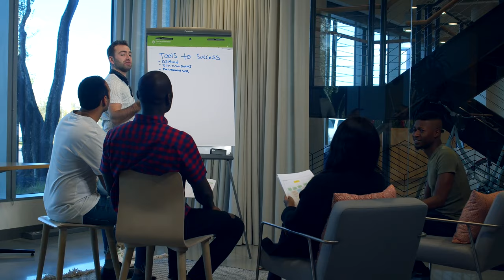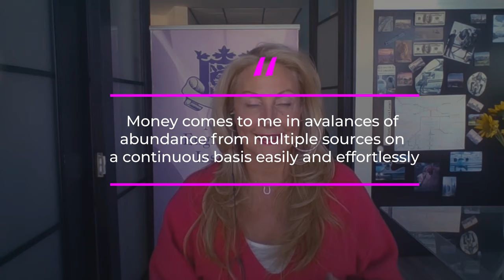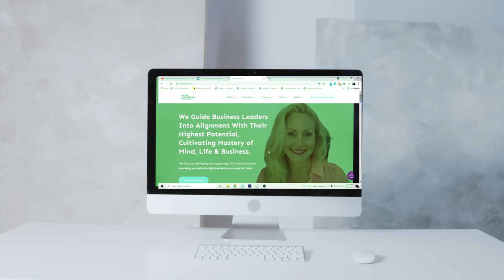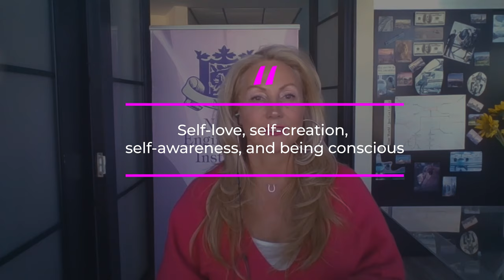My Secret Sauce for Success! How to Conquer Any Goal!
In this video, I share my secret sauce for success! This is a recipe that you can use to conquer any goal. It's simple and it works every time!

For most people, they never get past performing at about 40% of their capacity.

I was that person for most of my life; always striving to do better than before but never able reach the full potential because as soon as one challenge came up (whether personal or business related), everything else seemed insurmountable too!

But now... Thanks in large part due to learning how important self-care truly is during tough periods--and also through following some simple yet powerful tools like meditation every day which has helped me greatly manage stress after years dealing with an abusive childhood myself!--I find myself feeling confident enough to live my life on my terms.

This video shares how following through helped build confidence so now every day brings new challenges instead of old ones being repeated over again because there's no going back although sometimes we need reminders just like anyone else needs support along the way too.

If I can move past my past, so can YOU!

With persistence comes success - one step at a time is enough if you have determination!

Would You Like to Transition from Entrepreneur to Business Leader with a Team that Supports You?

You Can! The Right Mind-Set, Vision, Goals and Execution is Key and Scale-Up Society can Show You How!